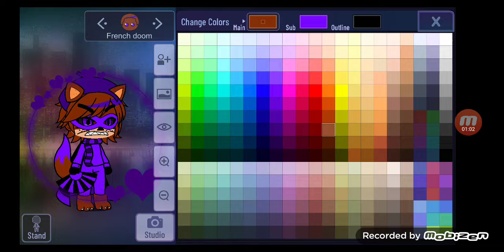French doom in gacha club For keren a. 💜💜😾😾